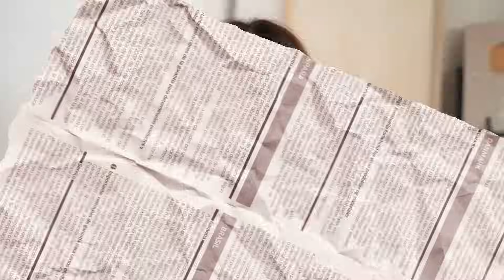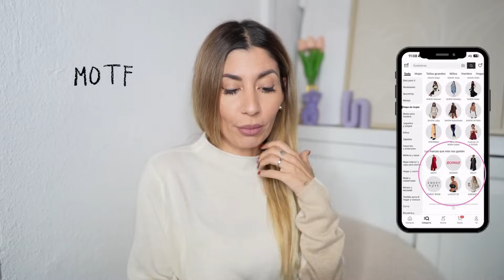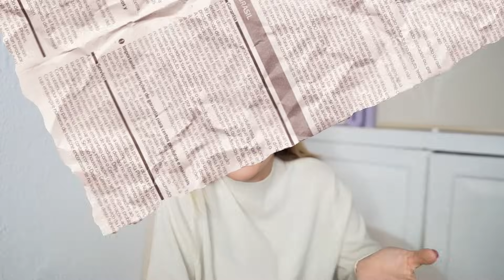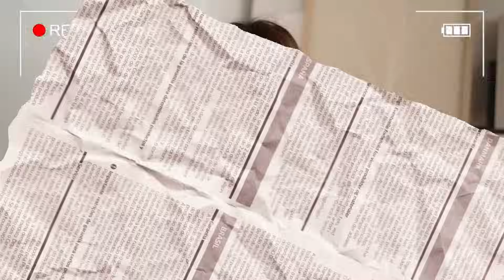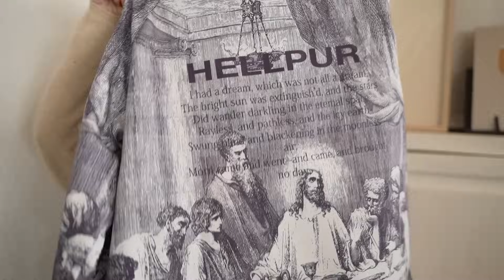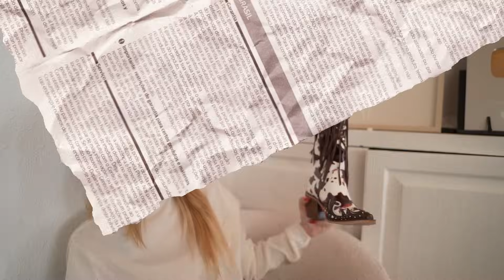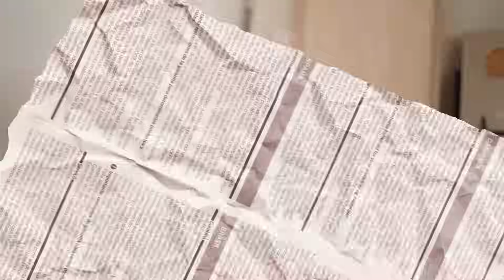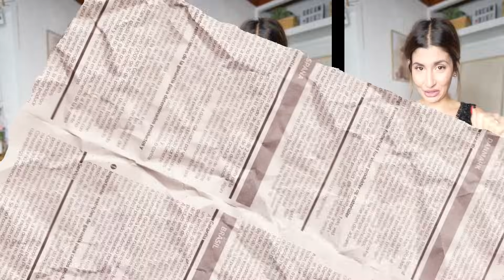Cómo busco cosas en SHEIN + Haul del último pedido